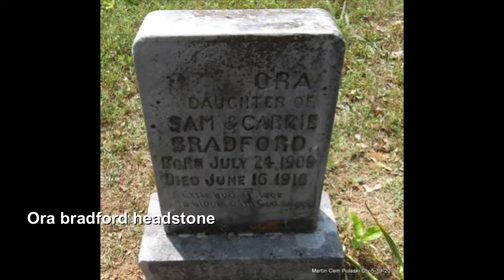Bradford & Shelby Photos 2 Display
Slideshow of Bradford, Shelby and Woodworth family members for "Twin 90th" Birthday party for Lora Bell Bradford Shelby and Flora Dell Bradford Woodworth at First Baptist Church in Mayflower, Arkansas.  21 September 2013